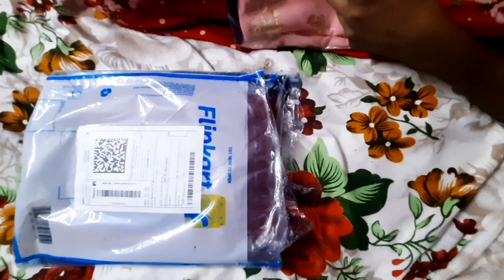Flipkart kurta set haul @ 385/flipkart haul/review/unboxing/shopping haul 😀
flipkart kurta set haul
flipkart haul
shopping haul
crepe kurta
anarakali kurta set